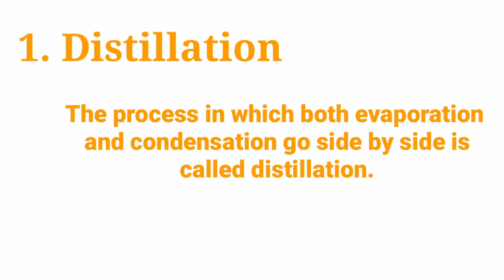Desalination of sea water 🌊 in english , distillation, reverse osmosis, | TWINKLE STAR S